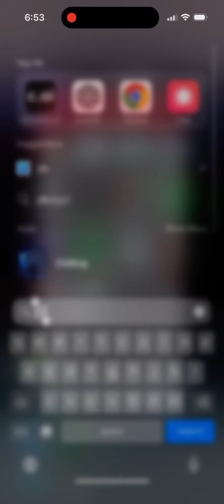Chai app responses not loading - our bots may have issues….